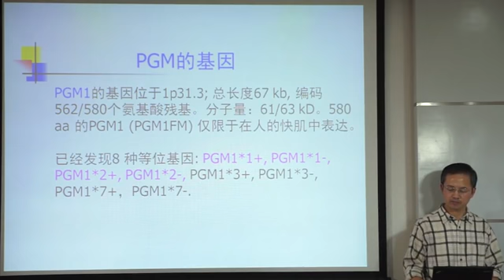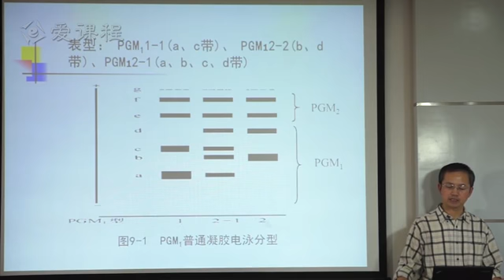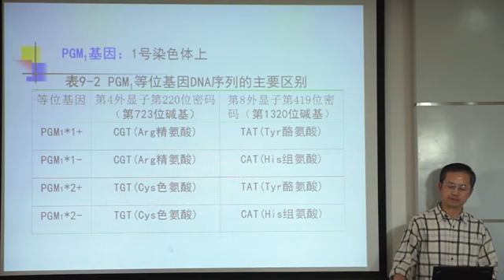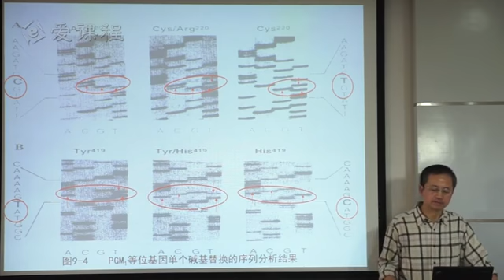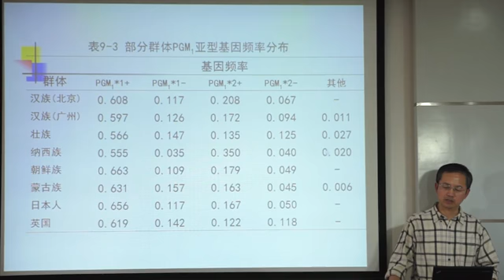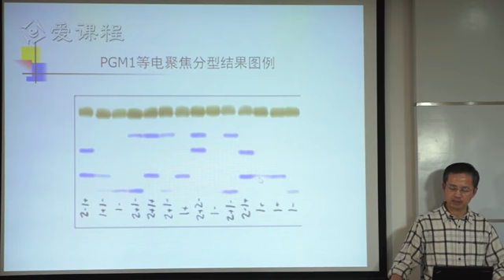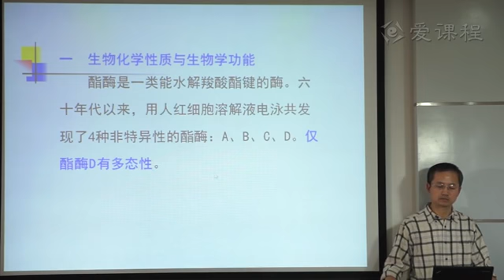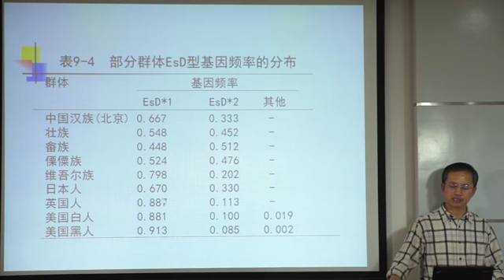19 教学录像 酶型 第二学时 华西医学中心 法医物证学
四川大学